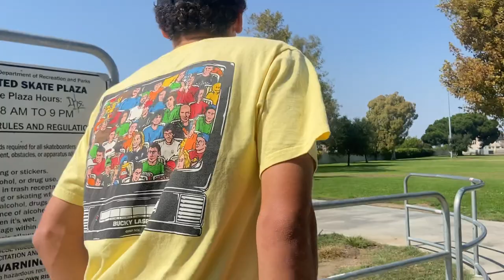Sunset Skateboarding with John Bradford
filmed by @victorr_O4